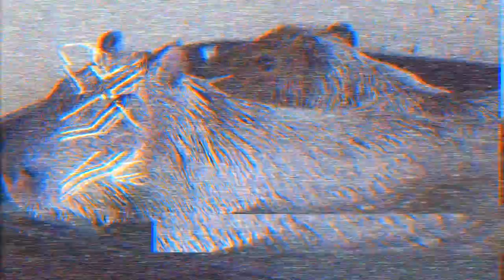เปิดฟาร์มสัตว์แปลก จากเลี้ยงเล่น ๆ จนกลายเป็นฟาร์ม l XYZ EP.9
ชมสัตว์แปลกที่น่ารักที่สุดในโลก! จากงานอดิเรกชอบเลี้ยงสัตว์แปลกจนกลายเป็นฟาร์ม ของคุณนิค วศิน จิระจงเจริญ เจ้าของ DreamZoo Bynick สถานที่ที่รวมทุกความแปลกแต่น่ารักซุกซนอย่างเจ้าแร็กคูน เมียร์แคต หรือแม้แต่แพะที่เล็กที่สุดในโลกอย่าง แพะปิ๊กมี่ หนูยักษ์แคพิบารา และโคอาทิ สัตว์สุดแปลกที่หาดูได้ยากมาก! บอกเลยว่าถ้าอีพีนี้คุณไม่ได้ดู จะถือว่าพลาดแบบสุด ๆ

XYZ เจ๋งทุกGENS ทุกเช้าวันเสาร์เวลา 10.00 น. ทาง BUGABOO.TV